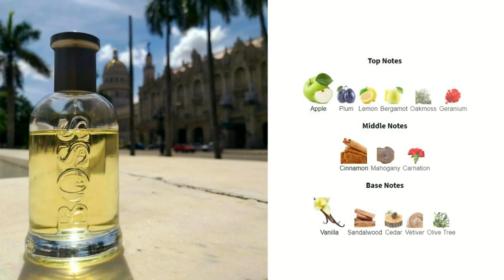Before you buy Hugo Boss Boss Bottled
Hi guys. In this video, I will tell you the basic facts about Hugo Boss Boss Bottled that you should know before buying.
Boss Bottled by Hugo Boss is a Woody Spicy fragrance for men.